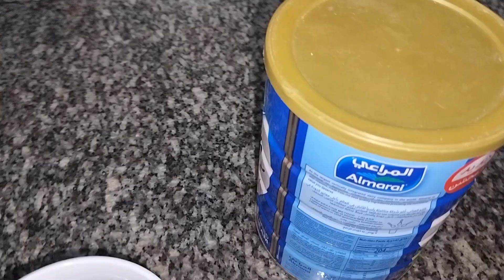How I spent my day. Thanks for 7k subscribers and one million viewers so much